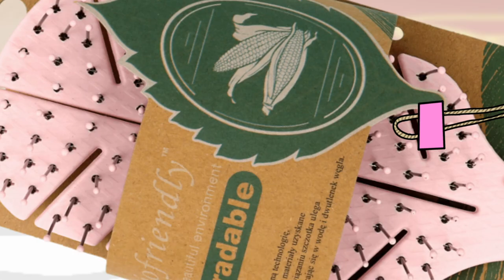OCENIAM SZCZOTKI DO WŁOSÓW – Rossmann, Hebe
Jaka jest najlepsza szczotka do włosów? Czy warto używać Tangle Teezer? Co z popularną szczotką Olivia Garden? Jaka szczotka nie niszczy końcówek włosów? Tyyyle pytań!
Jak się okazuje, wybór szczotki do włosów to nie jest łatwe zadanie. Dlatego postanowiłam przetestować i ocenić najpopularniejsze modele z drogerii Rossmann i Hebe! Sprawdźcie jakich mam ulubieńców i jaką szczotkę warto kupić!

♥♥♥Nasz zespół♥♥♥
Scenariusz i grafika: ja
Montaż: Adrian Guściora / Maciek Montażysta
Pomoc merytoryczna IG: KurkaDenaturka